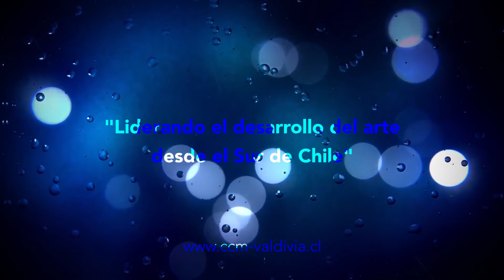ACERCANDO EL UNIVERSO 2018